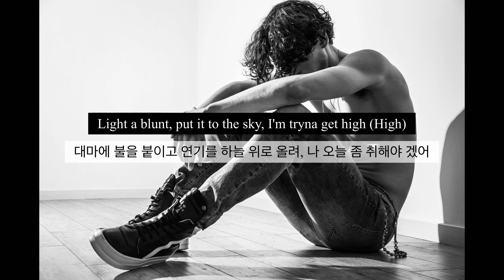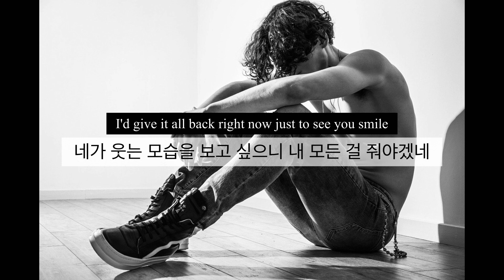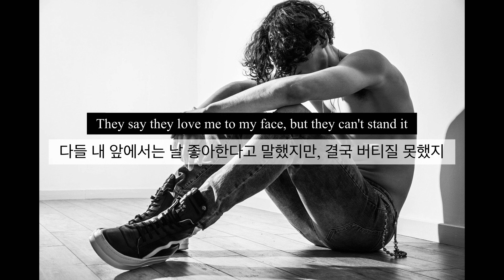[가사 해석] 17살 빌보드 1위 가수 The Kid LAROI - Tragic ft. Youngboy Never Broke&Internet Money/KOR/ENG더 키드 라로이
더 키드 라로이와 사랑에 빠졌습니다,, 유명한 Stay는 물론이고 Without you도 좋으니까 꼭 들어주세요!! 감사합니다
Tragic ft. Youngboy Never Broke Again & Internet Money

I remember times when I ain't have shit
아무것도 가진 게 없던 때가 떠올라

No food in my crib, now I live lavish
(I love it though)
그땐 집에 먹을 게 하나도 없었지만, 이젠 호화롭게 살고 있네

They say they love me to my face, but they can't stand it
다들 내 앞에서는 날 좋아한다고 말했지만, 결국 버티질 못했지

Them hoes ain't fuck with me back then, now they attracted
여자애들은 날 취급도 해주지 않았지만 이젠 내 관심을 끄네

FN attached to my bro, and he gon' blast it
총을 쥔 내 친구는 그걸 쏴 버릴 것만 같네

Don't tell me what I've been through, you don't know
내가 무슨 일을 겪었는지 묻지 마, 넌 어차피 모를 테니까

Made it out the mud, with or without you I'm good
난 진흙탕에서 벗어나서 결국 성공했고, 네가 있든 없든 난 괜찮아

Did it for my lil' bro, just to show him one day you could
난 내 친구를 위해, 또 언젠가 너도 해낼 수 있단 걸 보여주려고 성공했어

I did this for my mama 'cause I told her one day I would
엄마를 위해서도 난 성공했어 언젠가 그녀에게 내가 해낼 거라고 말해뒀거든

My life been tragic, thank you for askin'
그래 내 삶은 비극적이었어, 물어봐 줘서 고맙네

I've seen too many of my fam’ end up in caskets
내 가족들이 관에 들어가 있는 모습과

I've seen too many of my friends turn into ashes
친구들이 재로 변한 모습을 너무 많이 봐왔어

Wish I still had them
그들이 아직 살아있다면 좋을텐데

Light a blunt, put it to the sky, I'm tryna get high (High)
대마에 불을 붙이고 연기를 하늘 위로 올려, 나 오늘 좀 취해야 겠어

Yeah, what's up? Look at me in my eyes, tell me it's alright (Alright)
그래 너흰 어때? 내 눈을 봐, 괜찮다고 말해줘

Had to cut plenty people off, money on my mind
많은 사람들을 끊어내야 했어 난 오로지 돈만 생각했기에

I can't fuck with 'em, I can't trust nobody but I 난 걔네들이랑 안 어울려, 아무도 믿을 수 없거든 근데 난

One day I was so bad-bad, huh,
난 한 때 정말 망가졌었어

My money long, they fake as fuck
돈은 불어나고 모두들 가식적이었지

I know they mad-mad, huh,
그들이 화가 났다는 걸 알아

I still ain't done, I ain't switchin' up
근데 아직 끝나지 않았고, 난 바뀌지 않을거야

I ain't givin' up, I'm goin' in, word to my friends
난 포기하지 않을 거라고 내 친구들에게 말할거야

I ain't thinking clear tell me what I did, I just whip the Benz
난 생각 같은 거 안 해, 내가 뭘 했는지 말해줘 난 그냥 벤츠 좀 몰았어

I'd give it all back right now just to see you smile
네가 웃는 모습을 보고 싶으니 내 모든 걸 줘야겠네

I give my hoes back on slime just to hear you now
내게 다가오던 여자들을 다 돌려보내야겠어 난 네 말을 듣고 싶어

Ain't my friends, ain't my wodie, it ain't my dawg
어차피 얘넨 내 친구가 아니야

For to get some money, be the only reason that they come around
걔네들은 돈 좀 받아가려고 나한테 들러붙는 애들이야

In the top down, everythin' goin' smoothly
위에서 아래로 모든 것이 순조롭게 진행되네

Hope they don't try me, come out on top,
I'm shootin' round
날 속이려 하지 않길 바라 난 정상에서 총을 갈기는 중

 But I'm up big time
그래도 난 크게 성공했지

Haters after me but got so many of 'em for me
안티들은 날 증오하지만 난 그들 덕에 많은 걸 얻었어

I can't let 'em down
걔네들을 실망시켜선 안되겠네

그땐 집에 먹을 게 없었지만, 이젠 호화롭게 살고 있네

엄마를 위해서도 난 해냈어 언젠가 그녀에게 내가 해낼 거라고 말해뒀거든